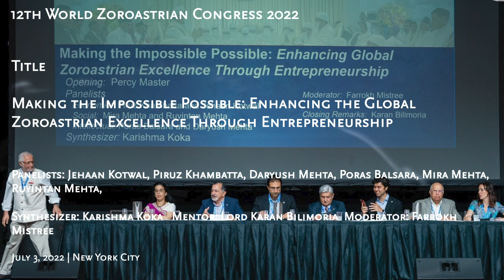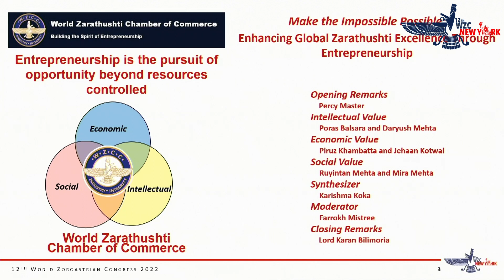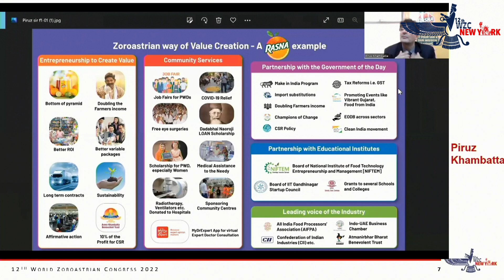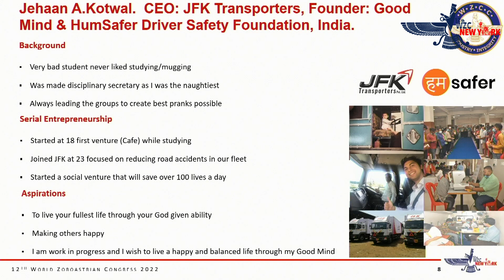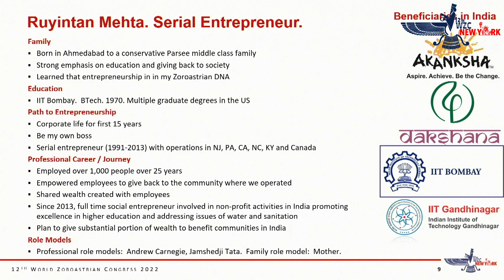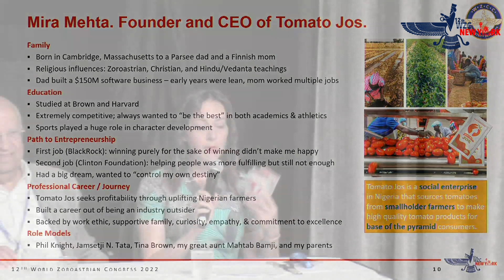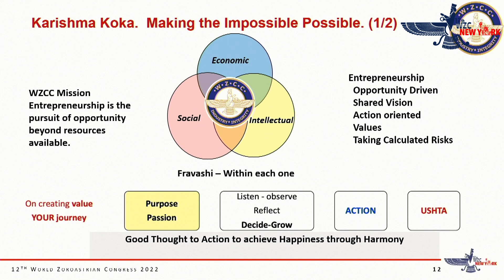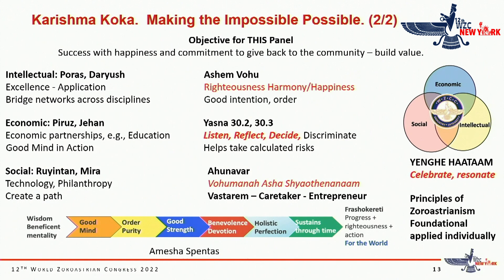Making the Impossible Possible: Enhancing the Global Zoroastrian Excellence Through Entrepreneurship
Speakers: Jehaan Kotwal, Piruz Khambatta, Daryush Mehta, Poras Balsara, Mira Mehta, Ruyintan Mehta,

Synthesizer: Karishma Koka

Mentor: Lord Karan Bilimoria

Moderator: Farrokh Mistree